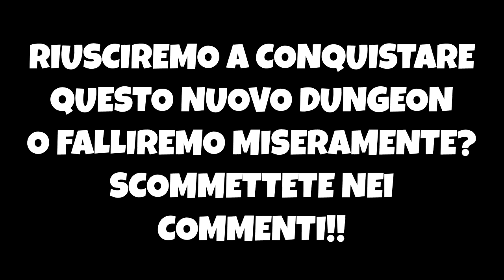I MOSTRI CADONO DAL CIELO - Minecraft The Islands of Junara ITA #2